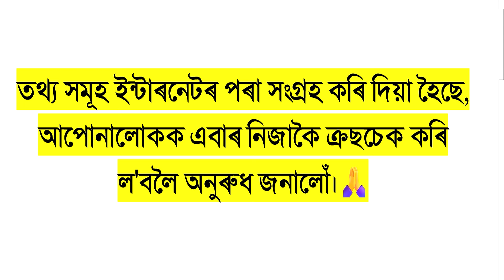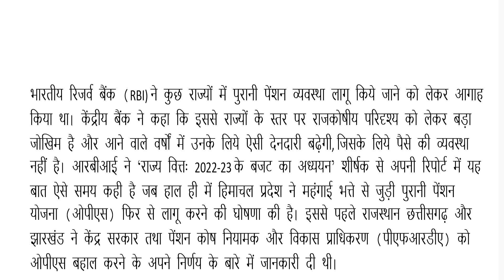OPS's,employees may be in big trouble